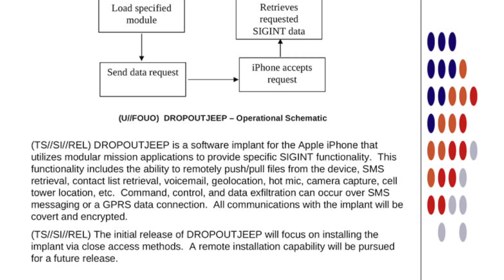NEWSFLASH! Glow in the Dark Pigs With Jellyfish DNA!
Glowing pigs, legal marijuana, NSA iPhone spying and the death of Uncle Phil, crazy news.

SAMTIME
Karingal Centre
VICTORIA 3199
AUSTRALIA

LIKE TODAY!!!

FOLLOW TODAY!!!